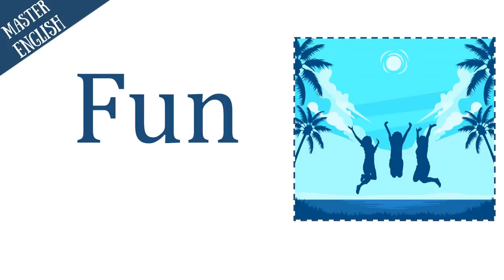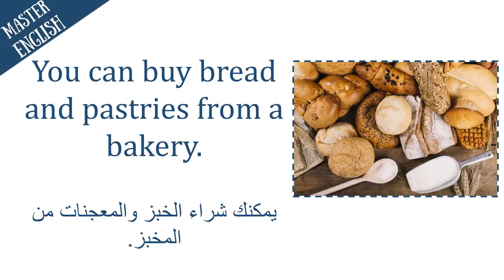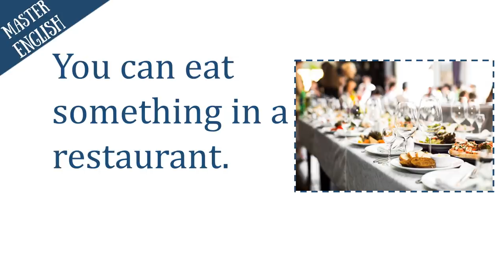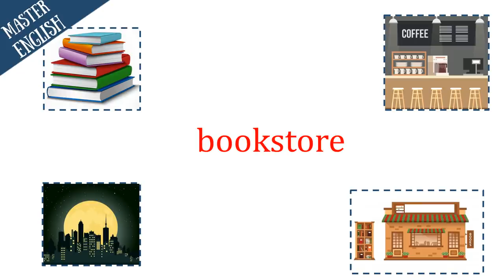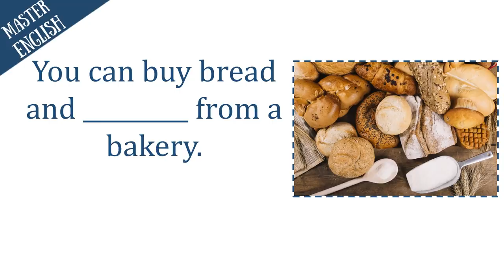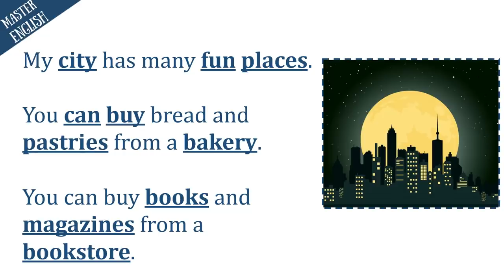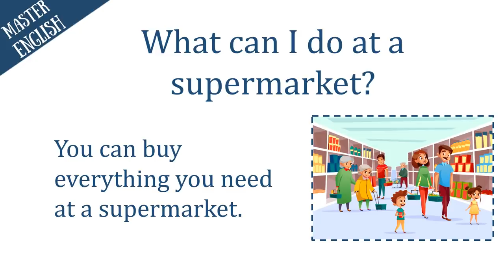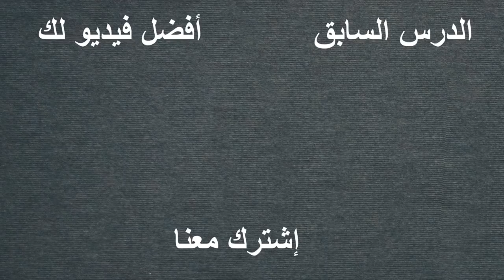الأماكن:تعلم اللغة الإنجليزية من الصفر حتى الإتقان: كورس كامل في القراءة والنطق للمبتدئين الجزء12 🔥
هذا الدرس الثاني عشر من الكورس الكامل في القراءة والنطق لمستوى A1 للمبتدئين من قناة اتقن الانجليزية Master English
لمشاهدة الكورس من الأول هذا هو الرابط للسلسلة